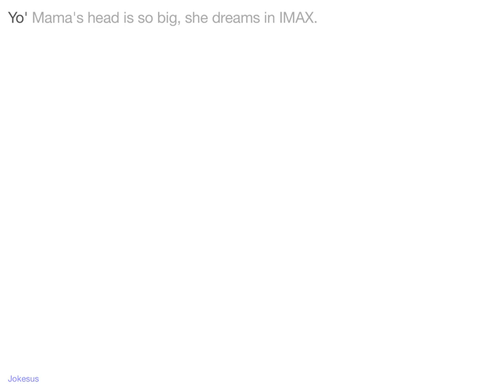Jokes - Yo' Mama's head is so big, she dreams in IMAX.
Joke :
Yo' Mama's head is so big, she dreams in IMAX.